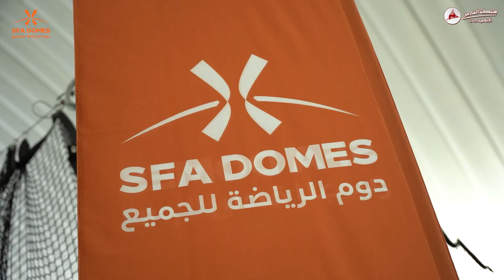ملخص مباراة / اوليمبوكس & التعاون - بطولة دوم الرياضة للجميع الرمضانية 2024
للاستفسار و الطلب